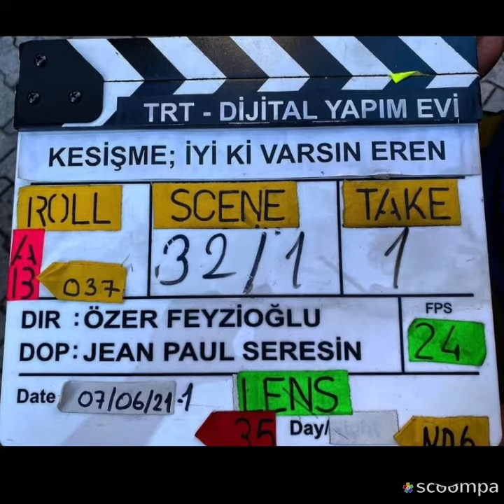kesişme İyi ki Varsın Eren Filmi Kamera Arkası